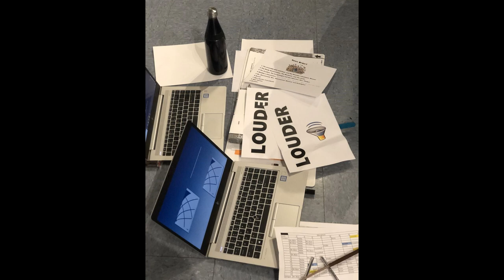Matilda 2022 HMES